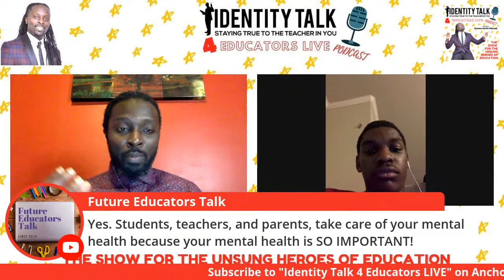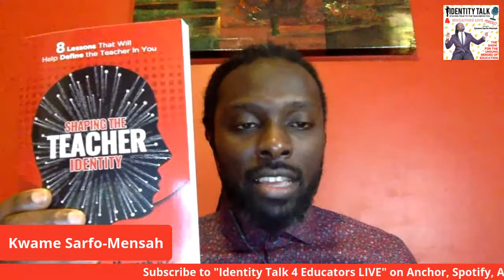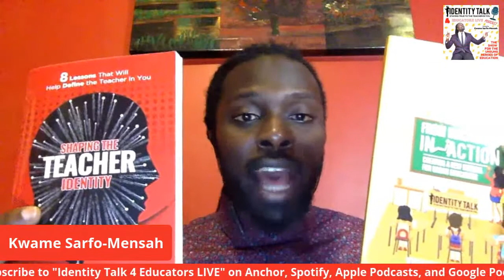IDTALK4ED LIVE Episode #26 - "Future Educators Talk" (Damian Anderson & Daren Frett)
In this episode, we welcome aspiring educators Damian Anderson & Daren Frett, hosts of the Future Educators Talk podcast. In our conversation, the gentlemen will share about their aspirations to become teachers and the many projects they are working on to shift the educational paradigm.  To learn more about their work, you can follow them on the following social media platforms:

BIO:
Damian Anderson is a co-host of the "Future Educators Talk" Podcast and the "Across the State" Podcast, and is the host of his own YouTube show, "Anderson's Education Thoughts." He is attending Dyersburg State Community College to get his Associate's degree in education and then will transfer to finish his education at The University of Memphis Lambuth to obtain his bachelor's degree in education. His ultimate career vision is to one day be able to change the world of helping young minds to grow and to offer a better and safe environment for our children to live in.

Andrew Frett is a co-host of the "Future Educators Talk" Podcast and the "Across The State Podcast", and is the host of the Future Educators Talk Podcast mini-series, "Frett's Education Thoughts." He is planning to attend Vance-Granville Community College in the fall of 2020 to get his Associate's degree and then transfer to a four-year college to get his bachelor's degree in Elementary Education. Teaching and helping people are his biggest passions and once he retires from the education field, he plans on being an anchor or reporter at a local news station.